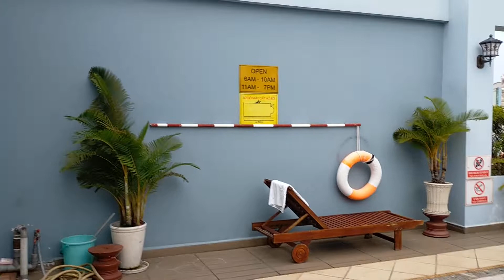《22.08.18》🇻🇳From the rooftop of HuongSenHotel. HoChiMinh city.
🇻🇳 Good view from the rooftop of HuongSenHotel. HoChiMinh city.